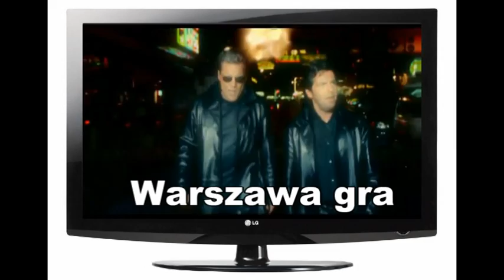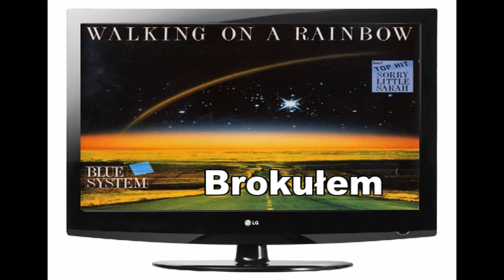Ukryte Znaczenia II cz. - Modern Talking, Bad Boys Blue i Blue System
Ukryte Znaczenia - Modern Talking, Bad Boys Blue i Blue System